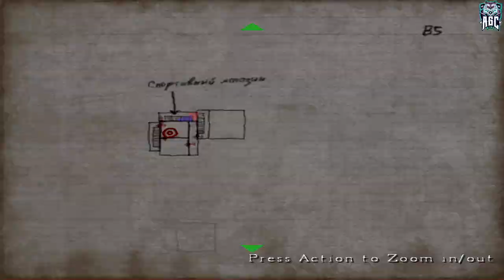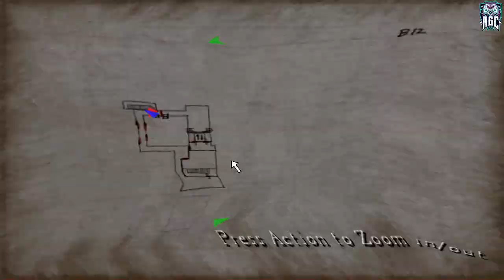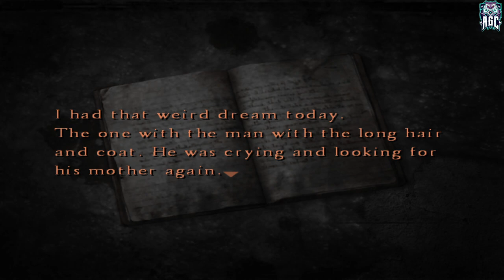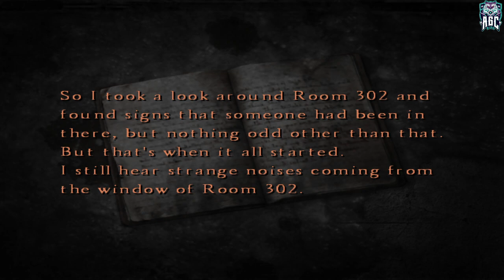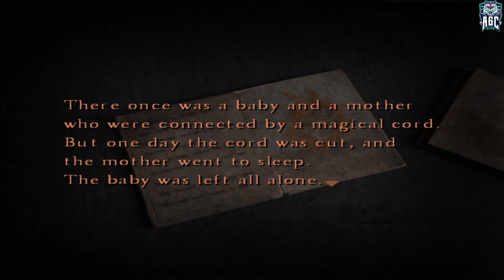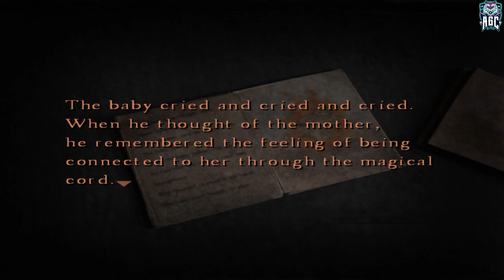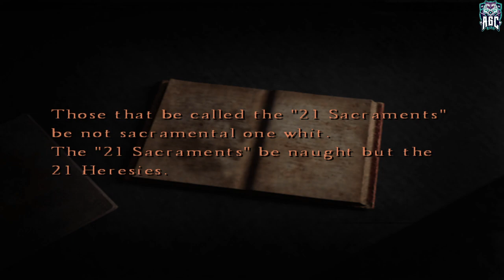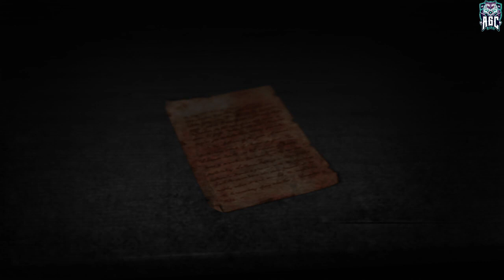Silent Hill 4: The Room ,, Part 27 ,, No Commentary ,, Full Game Walkthrough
[PC 1080p 60FPS] Silent Hill 4: The Room ,, Part 27 ,, No Commentary ,, Full Game Walkthrough